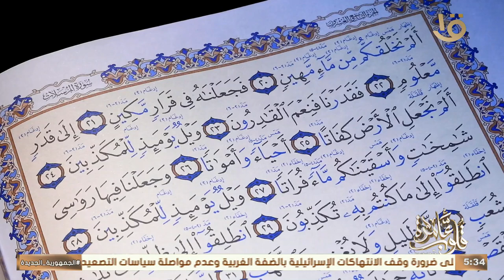قلوب عامرة | كتاب قلوب عامرة تصحيح سورة المرسلات من أيه " 20-28” مع د. نادية عمارة